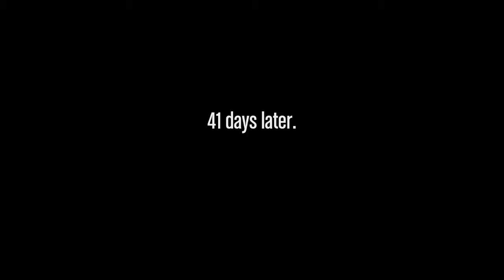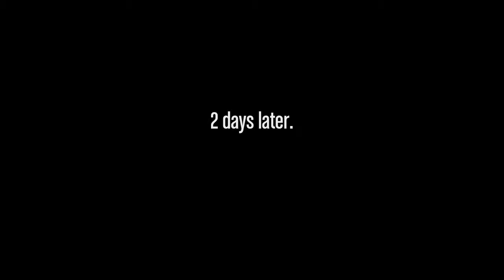Santos: Episode VII - Blinded By Misfits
Episode 8 synopsis:

   Trevor steals weapons from a Merryweather cargo plane. Michael, Dave, and Steve steal nerve gas from a research facility. Franklin follows architect Chip Peterson in the construction site to steal his briefscase.